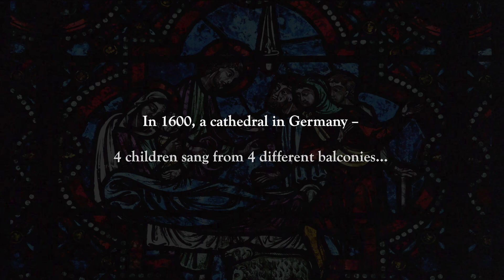Praetorius: Quem Pastores (The Shepherds & Angels Sing Praises) – Apollo's Fire MUSETTES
Quem Pastores (The Shepherds & Angels Sing Praises)

Performed by Apollo's Musettes (Treble Youth Choir) of APOLLO'S FIRE in December 2020.
This was part of a 6-week project titled "Ancient Carols from Around the World."

Soloists:  Emma Riegel, Bess von der Heydt, Elena Rodenborn, Anna Turner
Ensemble sopranos:  Serin Arikan, Serena Guo, Lydia Smith
Ensemble Altos:  Nora von der Heydt, Kelena Houchins, Somiya Schirokauer

Musical direction by Tim Parsons & Jeannette Sorrell

Video design by Camilla Tassi
Audio Mixing/Mastering by Chris Talbot

Lyrics translation:

He whom joyous shepherds praised,
When the angel’s song was raised
Bidding them be not amazed,
Heaven’s all-glorious King is Born.

He whom Wise Men, westward faring,
Myrrh and gold and incense bearing,
Worshipped, bowing low before him,
Reigns as King this happy morn.

CHORUS:
Now the glory of angels
for mankind shines in the world.
The joys of a new birth
were produced by a virgin mother
and the true sun shone in the darkness.
Christ is born today of a virgin!
Without male seed, a King is born.